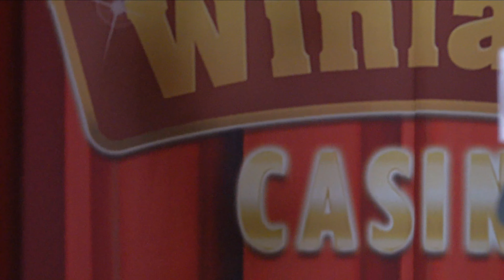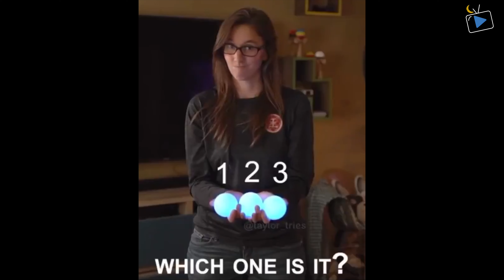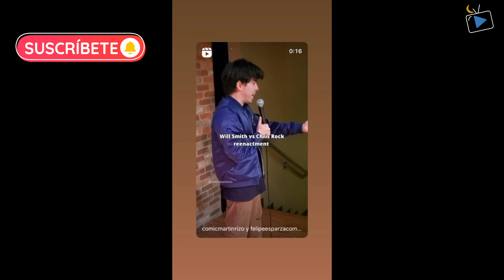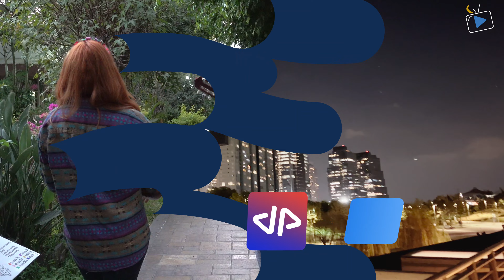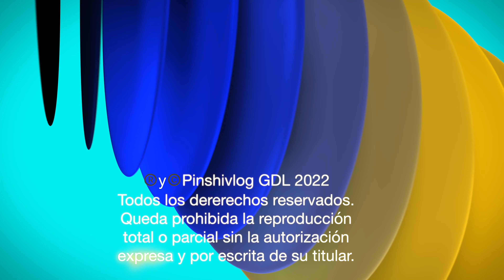TONIGHT NOW 2 | PROGRAMA 08 | MIRELLA CESA & CAPITÁN FERRER | ON LOCATION | LOS MAS VIRALES Y +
Conviértete en miembro de este canal para disfrutar de ventajas y gánate la PinshiGorra oficial

¡Disfruta de la segunda temporada del primer programa nocturno de variedades por internet, único en su género siendo un híbrido entre un Late Night Show de televisión y un Facebook Live que sabemos te encantará.
Con las ocurrencias de nuestros conductores estrellas, tendremos secciones, música, invitados, cantantes y lo + nuevo que acontece en la farándula!
¡Desde el WINLAND CASINO GDL PARA EL MUNDO!

PUEDEN AYUDAR A ESTE CANAL HACIENDO SUS DONACIONES EN:
¡GRACIAS!